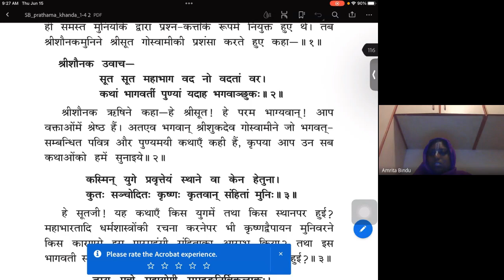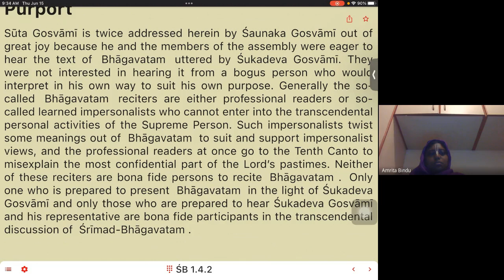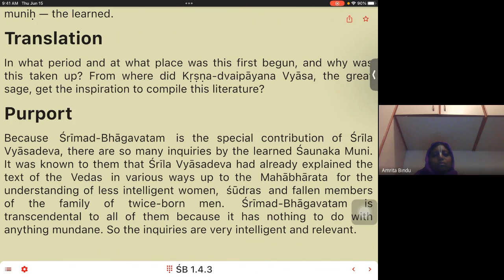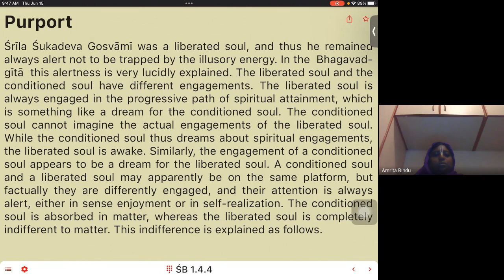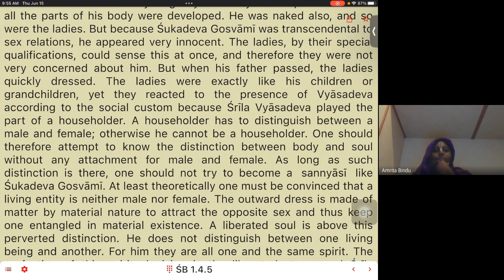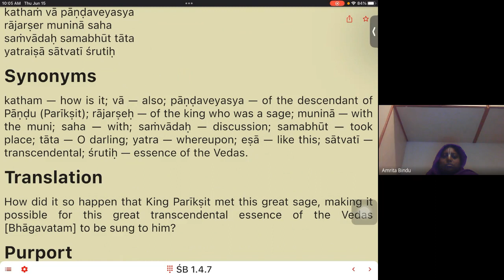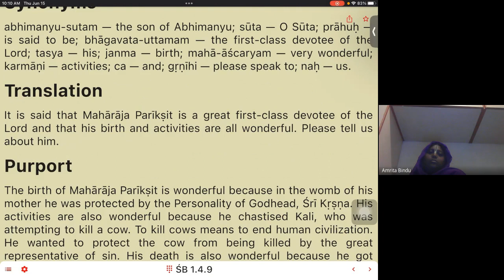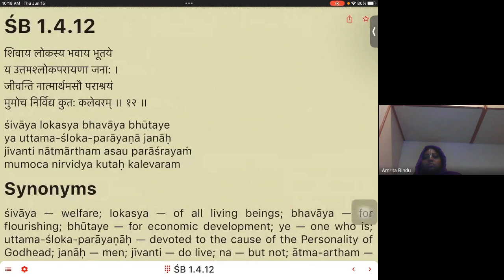15 June 2023 English class by Bhakti-Vidanta Vishnu Daivata Maharaj Srimad Bhagavatam Verse 1.4.2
15 June 2023
English class by Bhakti-Vidanta Vishnu Daivata Maharaj
Srimad Bhagavatam
Verse 1.4.2